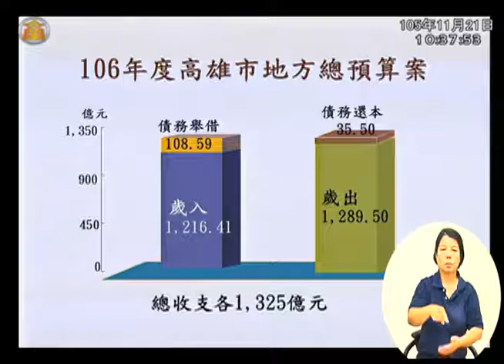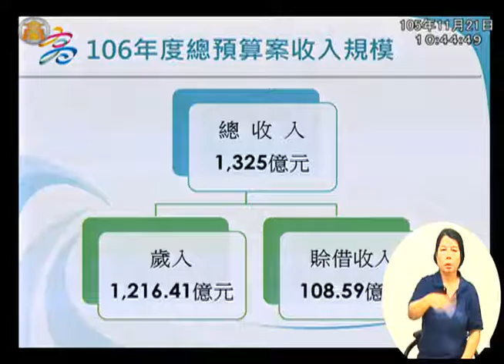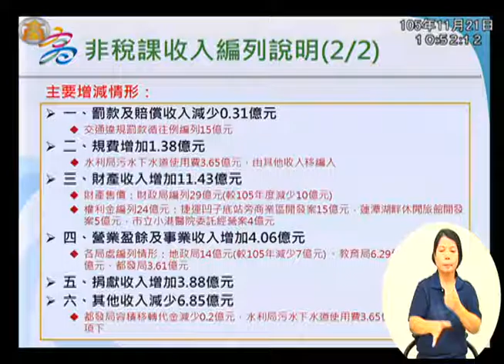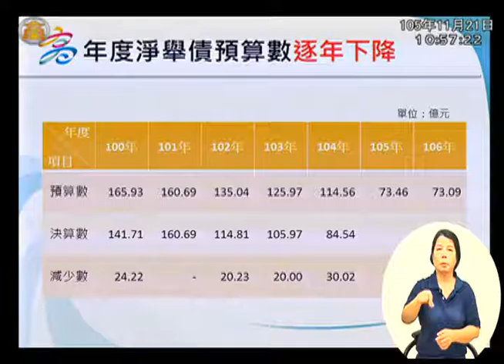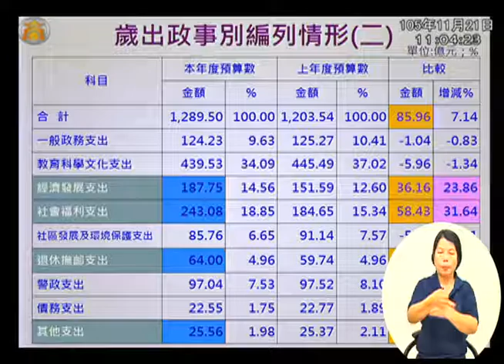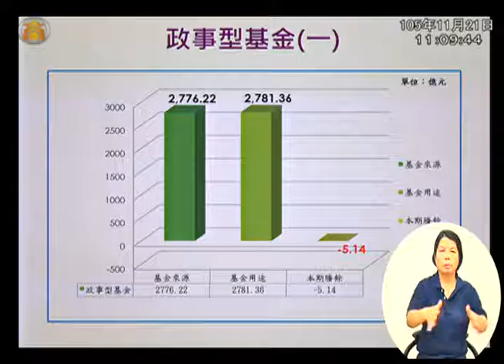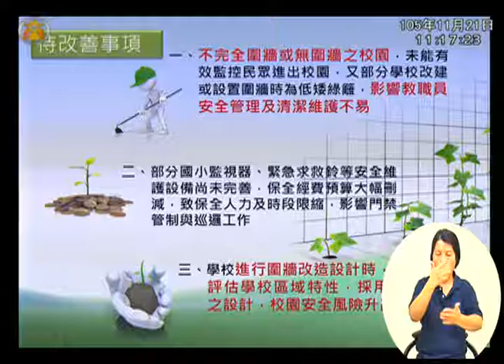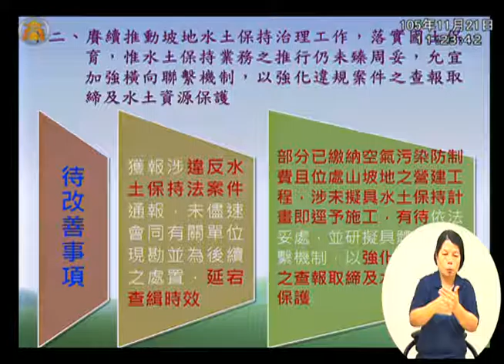高雄市議會 20161121 市長 陳菊 報告 預算 編製 【議會演哪齣？】